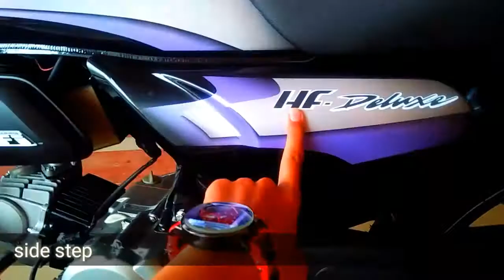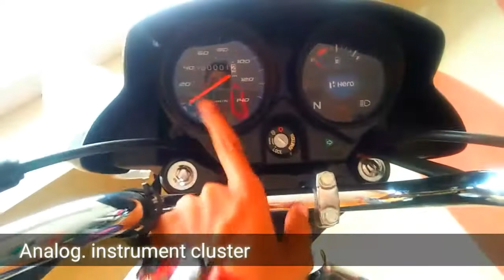bS6 Hero HF Deluxe | hindi rewiew | full spec,features | YA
Hi guys ye hai bs6 hero hf deluxe ka hindi rewiew agar aapko pasand aaya toh like karna aapne dosto ke ssath share karna aur channel ko subscribe karna thank you